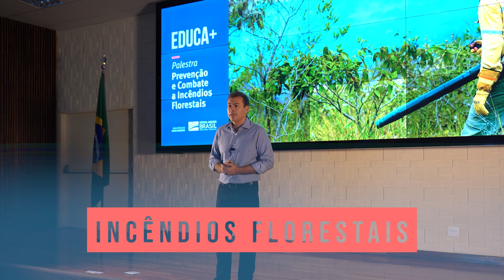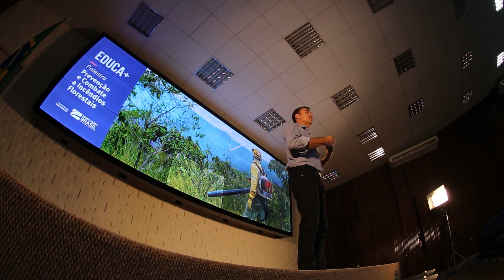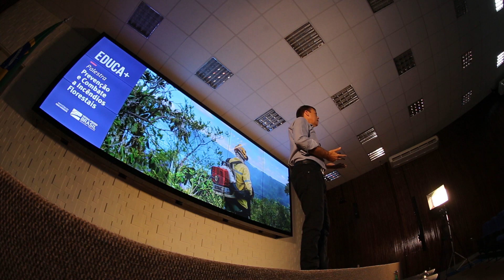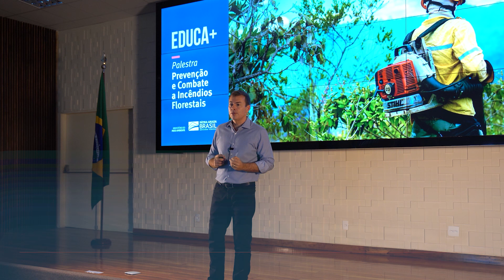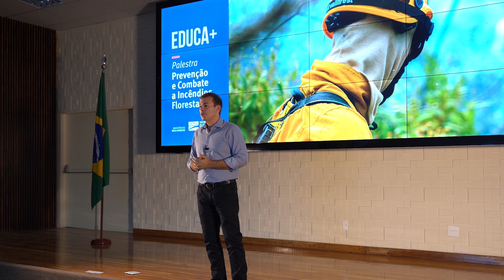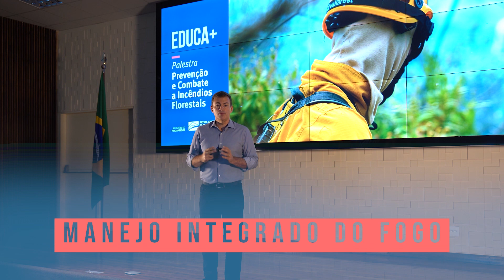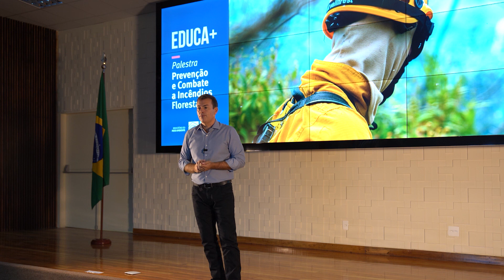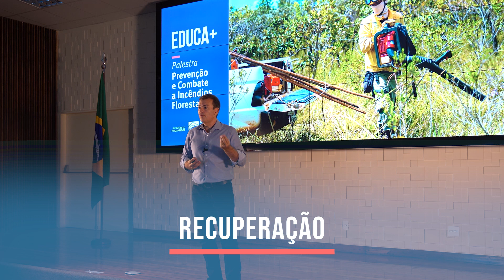Educa+ | Palestra | Prevenção e Combate a incêndios florestais